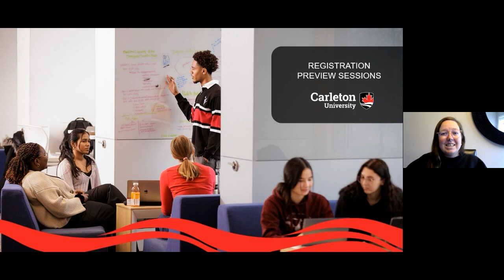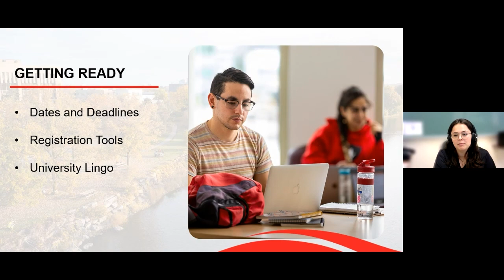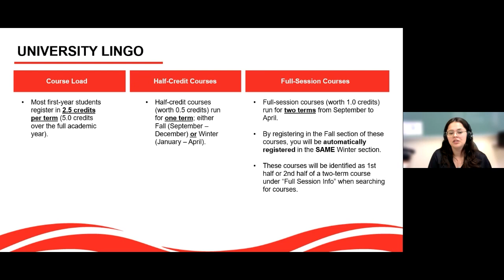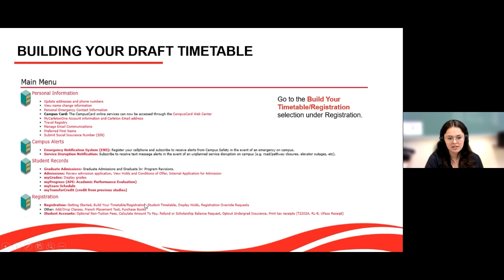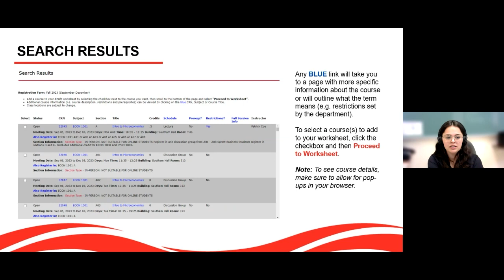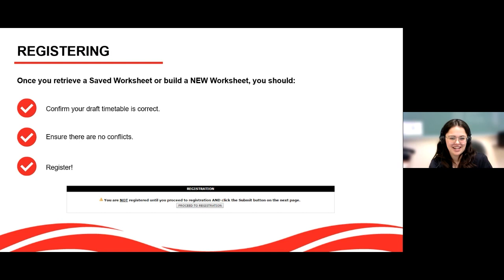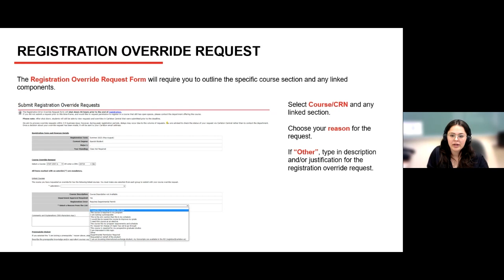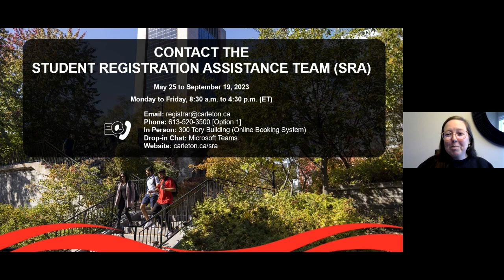Registration Preview Session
Recording from the June 14, 2023 Registration Preview Session. A presentation about the Carleton University registration process, including information about time tickets, important deadlines, how to register for courses, helpful tips and resources, and more!